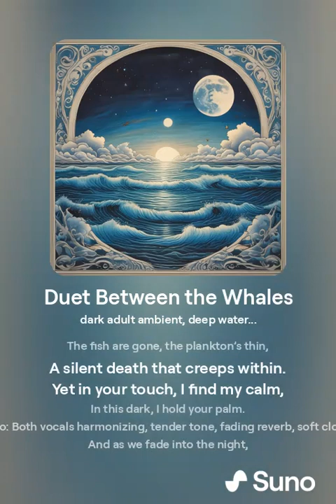Duet Between the Whales